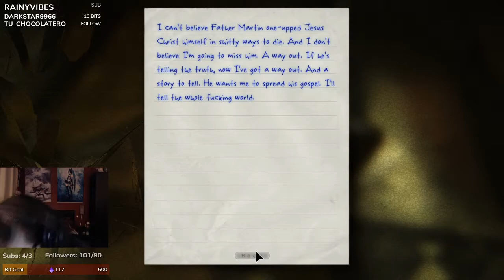[Outlast] Return to Administration Block: Finally Found Father Martin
Welcome to Part 14 of the Outlast series. This was a mostly blind playthrough suggested by viewers. I have no idea what to expect that I only have a camera I can use. We enter the seventh chapter of the game, Return to the Administration Block. I'll be separating the chapters into parts by objective, so it's sort of a walkthrough and sort of a funny moments video. A let's play? Idk lolz. Anyways, enjoy this part's objective: To finally find Father Martin, except it wasn't really how I expected O.o

Streamed on Twitch on January 12, 2019